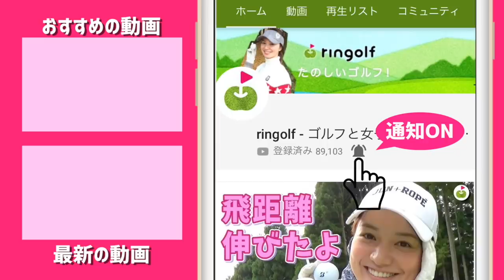【貴重】三ヶ島かなプロ、葭葉ルミプロ、エイミーコガプロについていく【日本女子オープンゴルフ選手権 #2】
☆ 協力：日本ゴルフ協会(JGA)

今回は、日本女子オープンゴルフ選手権の指定練習日を取材しました！
特別に許可をいただき、撮影できることになりました。
エイミー・コガプロ、三ヶ島プロ、葭葉ルミプロについて
練習ラウンドの様子を撮影していきます！

♣本日のゴルフ場:COCOPA RESORT CLUB 白山ヴィレッジゴルフコース・QUEENコース